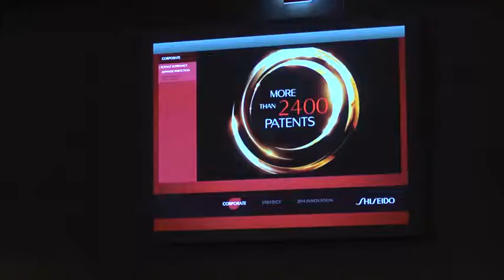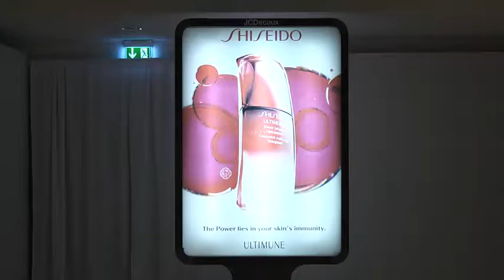Shiseido - Film institutionnel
Notre client Shiseido est une société japonaise de cosmétiques et produits de luxe de renommée internationale.
Fondée en 1872, c'est la plus ancienne entreprise de cosmétique au monde.